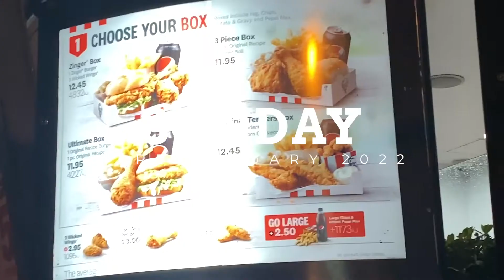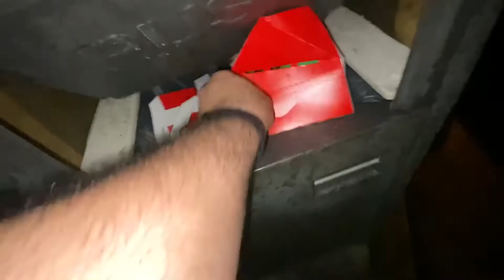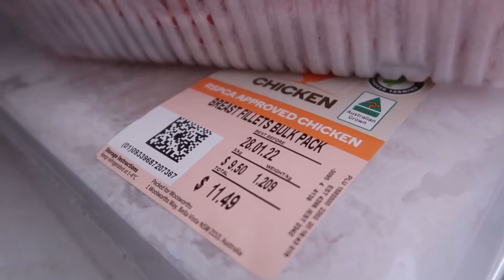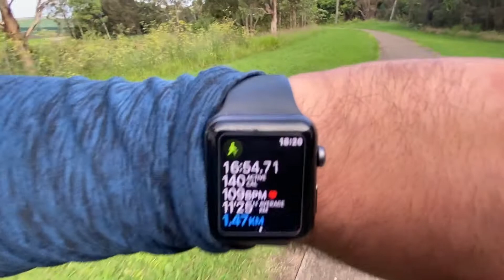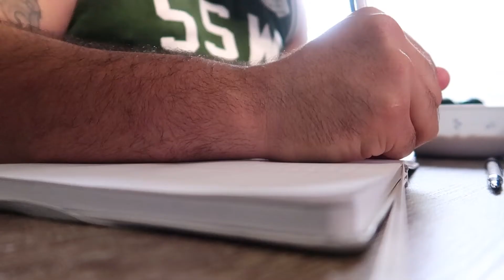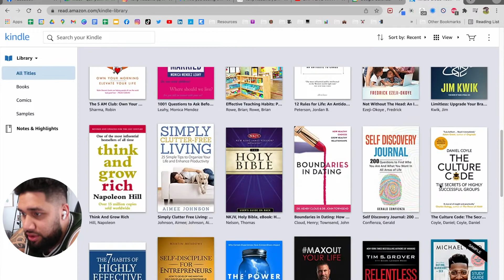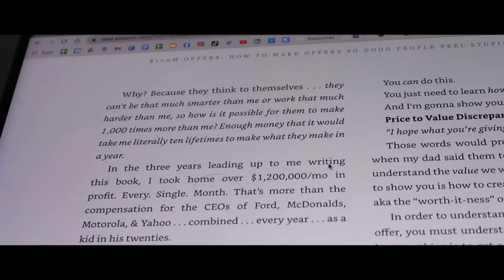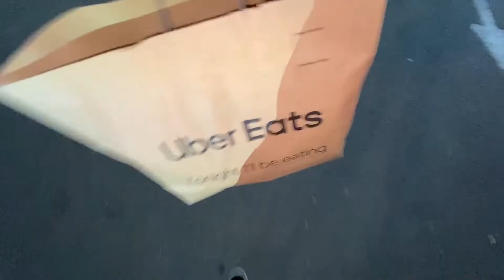#013 | ATE MY LAST CHEAT MEAL BEFORE STARTING 75HARD 2022 - Weekly Life with JSR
In this Weekly Life with JSR, I share to you a weekly life (Well... I try my best to...) of what it was like starting 75HARD for a second time.

This time last year, I had started 75HARD right before Christmas.

This year, I started it after my birthday (20th January).

This one is a good one.